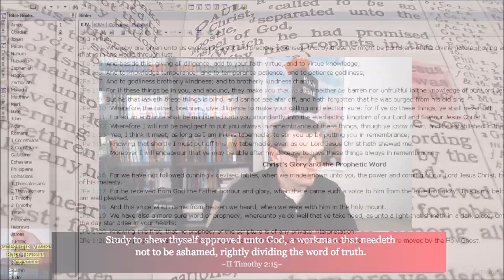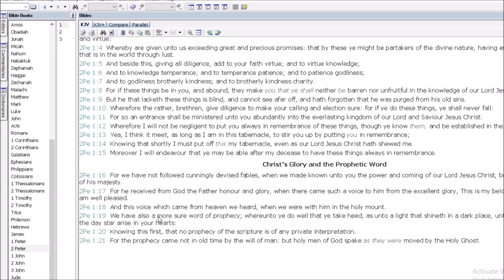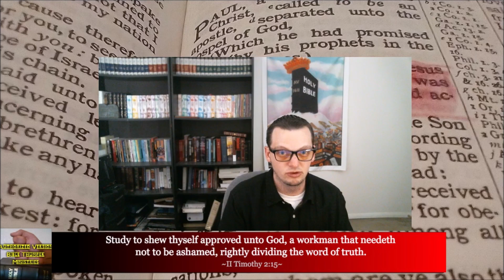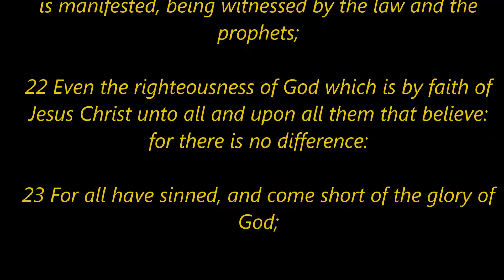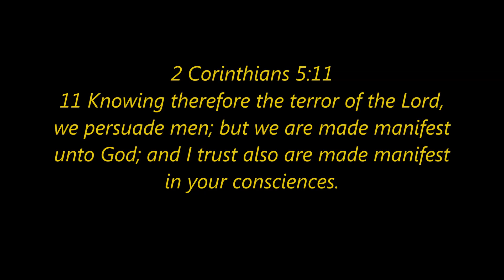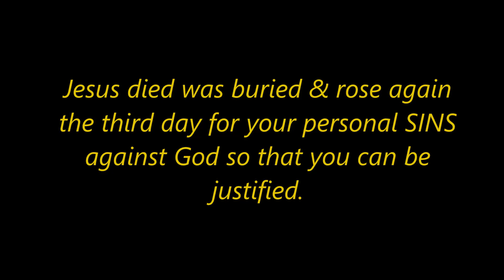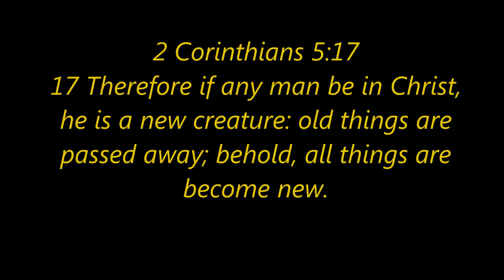Why The Bible is Important?